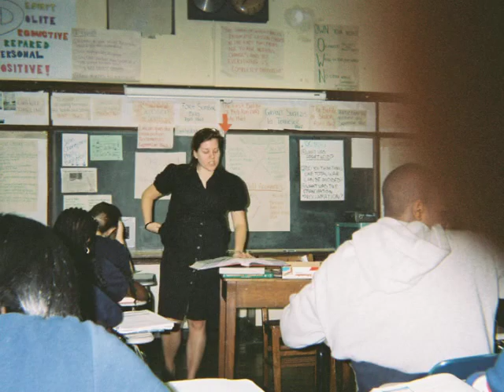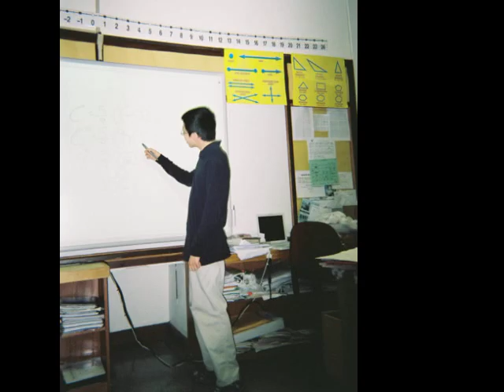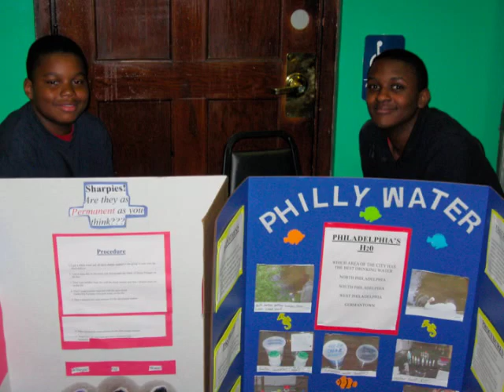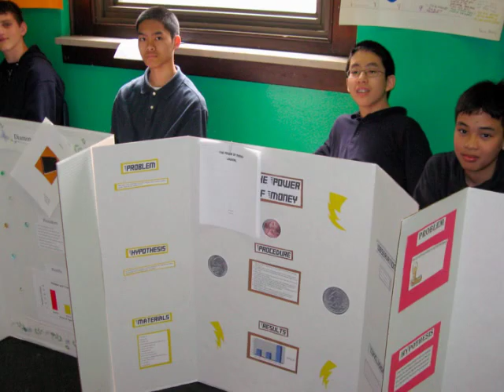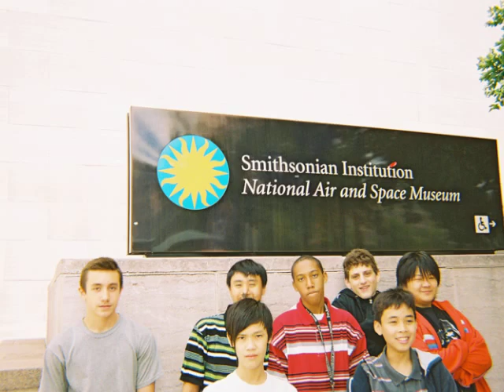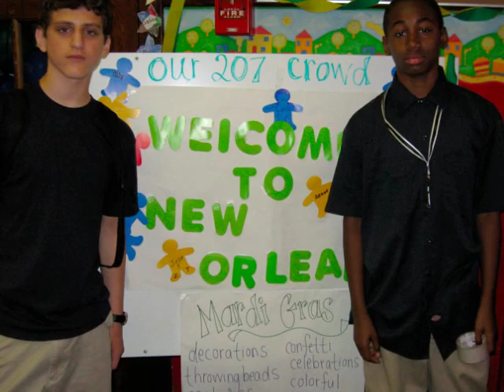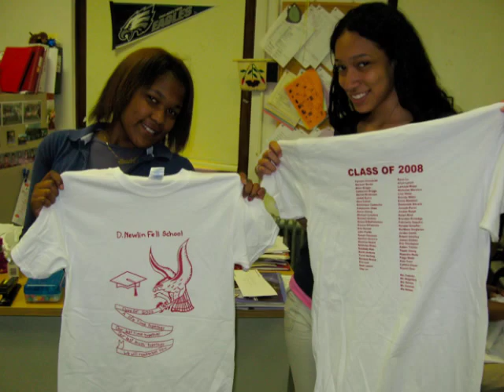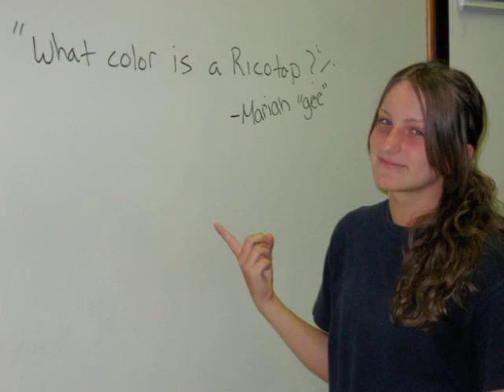D.N. Fell Class of 2008 Year in Review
The Year in Review Pictures of The 8th Graders at D.N. Fell Elementary School, in South Philadelphia. 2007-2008